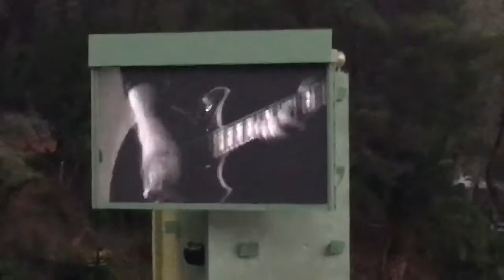Peter Gabriel & Sting "Red Rain"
Red Rain 7/17/16 HOLLYWOOD BOWL